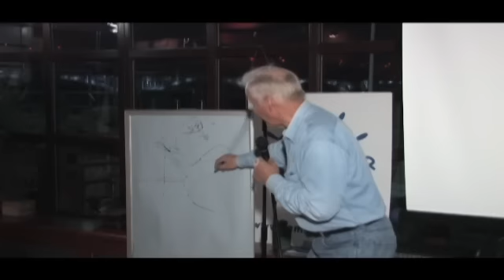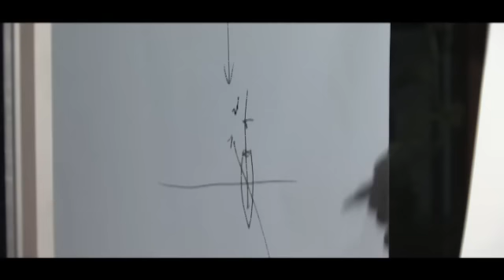Żeglowanie w trudnych warunkach -- Krzysztof Baranowski w TzH. 3/3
Żeglowanie w trudnych warunkach; opowiada Krzysztof Baranowski.

Warszawa, 3 listopada 2008, Tawerna "Tuż za Horyzontem".

Dziękujemy!